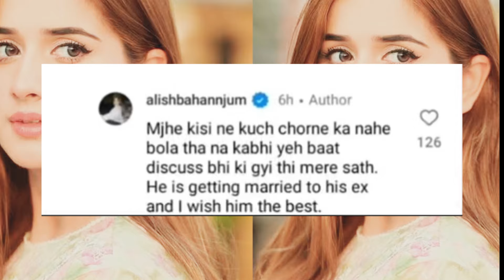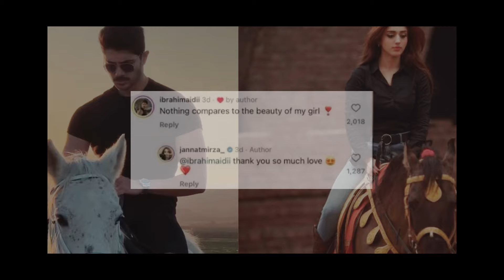OMG!Alishba Anjum BAD Reaction On Affan Malik Nikkah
Alishbah Anjum BAD Reaction On Affan Malik Nikkah

affan malik nikkah
affan malik vlogs
affan malik wedding
affan malik
gossips wali sarkar
affan malik wife
affan malik and alishba anjum breakup
affan malik vlogs nikkah
affan malik new vlogs
affan malik official
affan malik family
alishba anjum reaction on affan malik wedding
affan malik nikkah pictures
affan malik wedding pics
alishba anjum vlogs
alishba anjum tiktok
alishba anjum engagement
alishba anjum and affan malik
alishba anjum
alishba anium and affan malik breakup
alishba anjum dance
alishba anjum boyfriend name
alishba anjum song
alisha anjum new vlog
alishba anjum vlog
umer butt reaction of affan malik nikkah
jannat mirza
jannat mirza vlog
jannat mirza
jannat mirza interview
jannat mirza tiktok
jannat mirza sister wedding
jannat mirza and umer tiktok
jannat mirza song
jannat mirza dance
jannat mirza wedding
jannat mirza new boyfriend ibrahim
jannat mirza new vlog
jannat mirza vlogs
jannat mirza mother dance